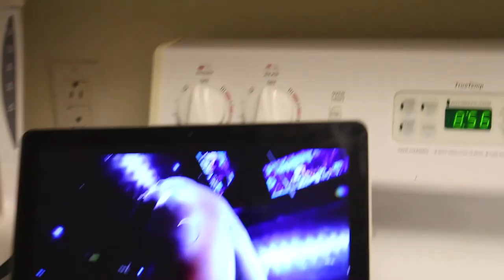Lakes, Fights, & Glaciers in Seward, Alaska // CORNFIELD VLOG 017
CORNFIELD VLOG 017

Another Alaskan weekend in the books. This might have been my last journey to Seward for the year but definitely one of the best. Also my first time at Exit Glacier which was pretty rad and my first time watching a boxing match on an iPhone. So yea...pretty great weekend.

Make sure you S U B S C R I B E to my channel for more videos in the future